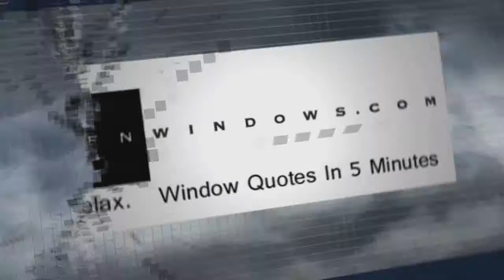Replacement Bay Windows Columbus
No Salesman in your home. Window Quotes in 5 Minutes. Replacement Windows in Columbus OH.  Zen Windows is a Replacement Window Company located in Columbus OH.

Customer-Driven Design

Personal Attention

We offer the following types of replacement windows:

Awning windows
Bay windows
Bow windows
Casement windows
Double hung windows
Garden windows
Hopper windows
Round top windows
Slider windows